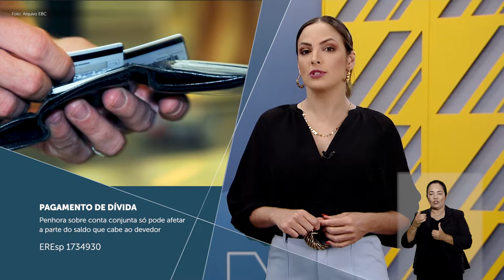Minuto STJ nº 157 (21.10.2022)